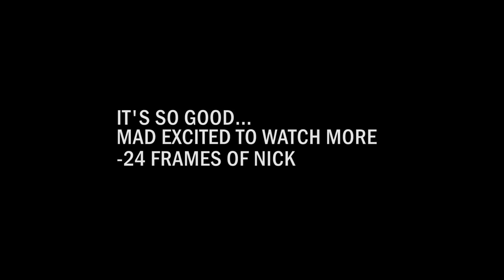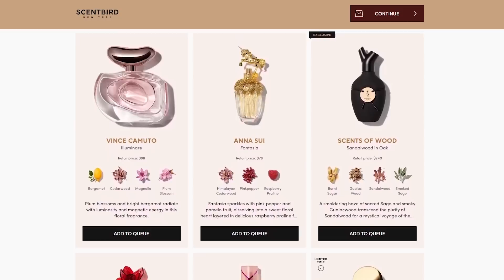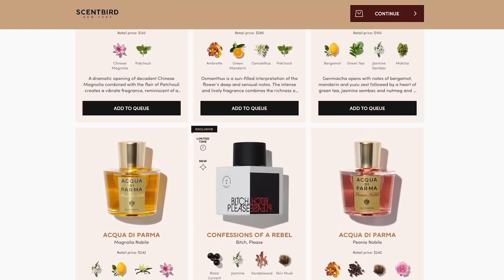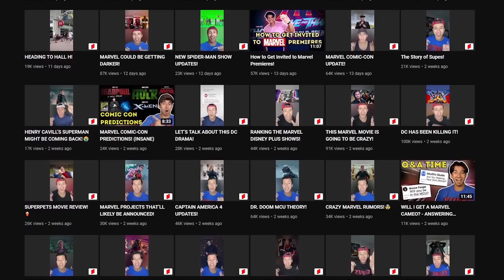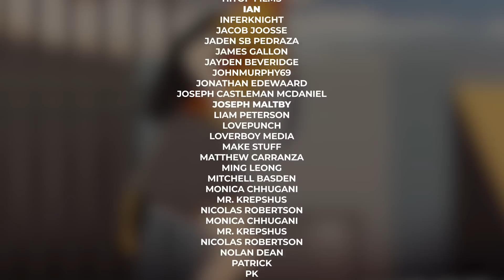The Negative Effects of Fan Expectations | MARVEL, DC, STAR WARS | Feat. Supes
Fan Expectations can lead to some great theorizing, but a lot of the time they build so much that one can end up disillusioned and frustrated at the outcome of the content they watch... and that's not just a Marvel thing, that's a DC and Star Wars thing too. Let's talk about it with Matt Ramos, AKA Supes!